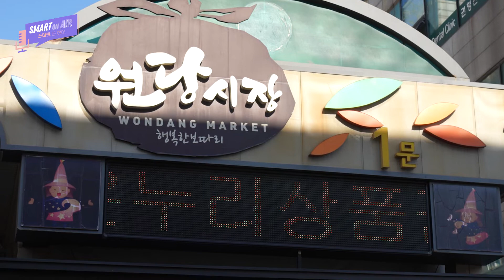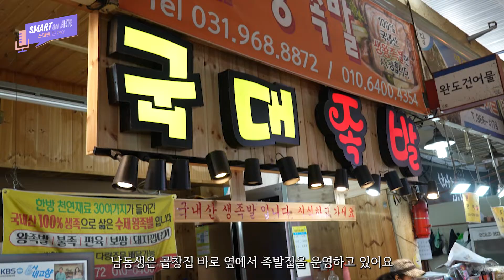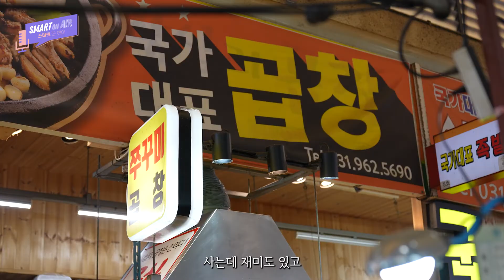(창업) 안 해본 장사가 없어요, 전통시장에서 살아남기 [스마트 온 에어]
○ 강의명 : 원당시장 킹메이커, 3남매가 전통시장에서 장사하는 이유!

○ 강사명 : 황용숙

○ 교육 내용 :

3남매가 전통시장으로 정착하게 된 전통시장 사업의 매력